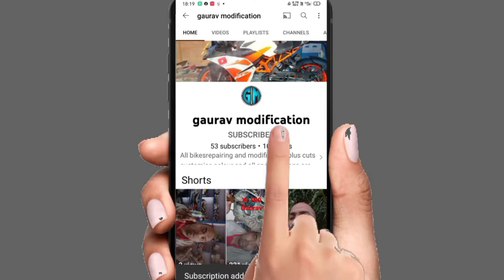who is engine better than two types#vertical engine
Video player
Bass Boosted Records
102K likes
6,941,201 views
Dec 15, 2016
Play video
Create a Store
Remini - AI Photo Enhancer
INSTALL
shopify.in
Skip ad
4.6
FREE
Skip ads
Enter fullscreen
Ad · 1 of 2 · 0:10
0 minutes 6 seconds of 0 minutes 16 seconds
Drag handle
Description
Close
Description

More from Bass Boosted RecordsBasically the engines are of two types, and these are external combustion engines and internal combustion engines. (i). External combustion engine: In external combustion engine, the combustion of fuel takes place outside the engine. Example: steam engine.

Different Types of Engine - Mechanical Booster

Feedback

What are the 3 types of engine?

How many types of engines are there?

What are the types of engine classification?

What is the 2 main types of engine?

Feedback

Web results

Types of engines and how they work - ZME Science

1 Thermal engines. 1.1 Internal combustion engines; 1.2 External combustion engines; 1.3 Reaction engines · 2 Electrical engines. 2.1 Ion drives; 2.2 EM/Cannae ...

Engine - Wikipedia

Types - Several three-cylinder, two-stroke-cycle models were built while most engines had straight or in-line engine typesengine types who is betterwho is better than two typesengine types of motorcycle#bike engine types#bike engine types of 2 stroke#bike engine types off Ashok#gaur modification